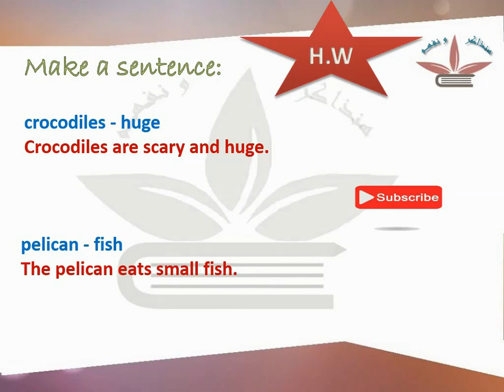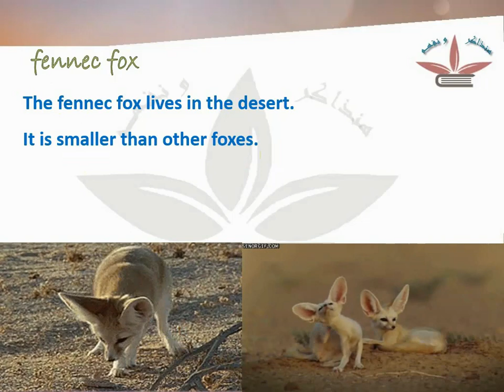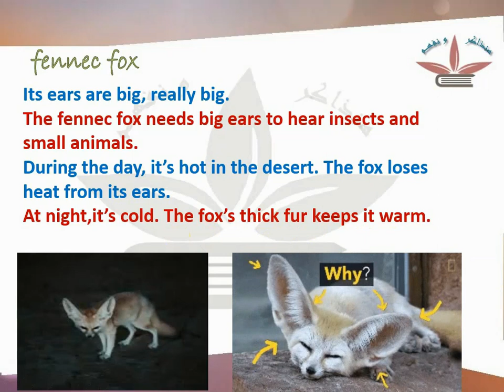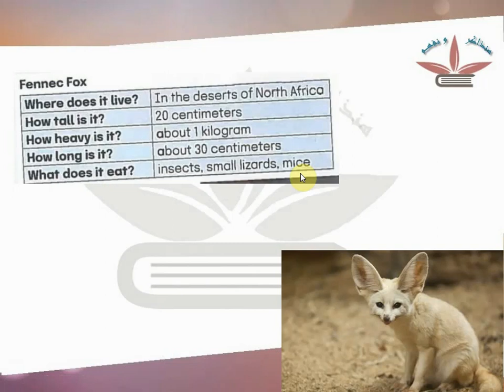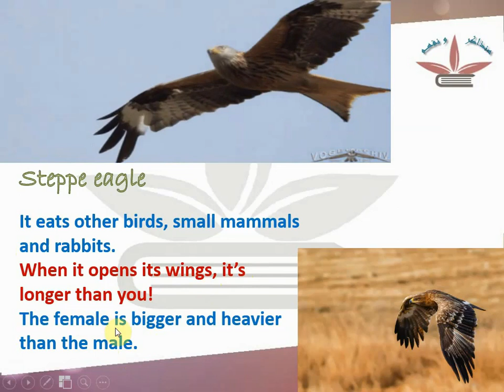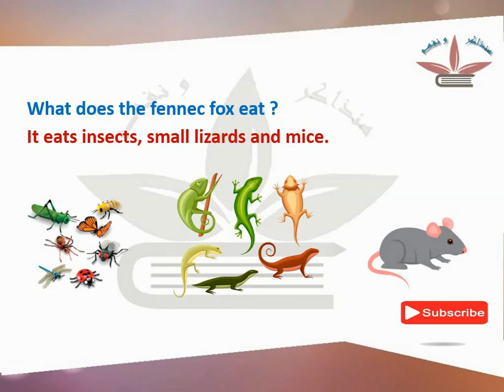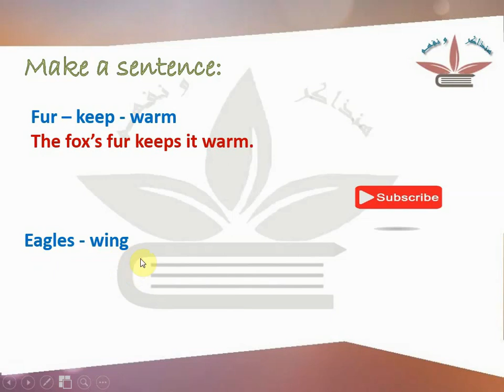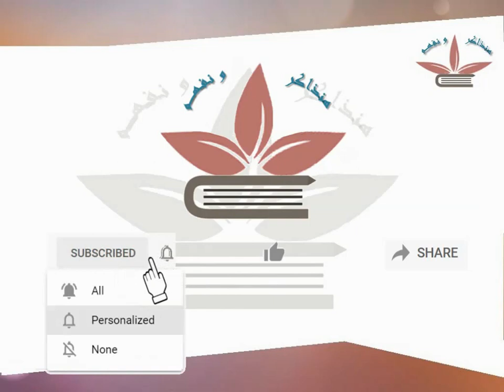connect 4 unit 2 lesson 2 desert animalsشرح منهج كونكت الصف الرابع الابتدائي المنهج الجديد 2022